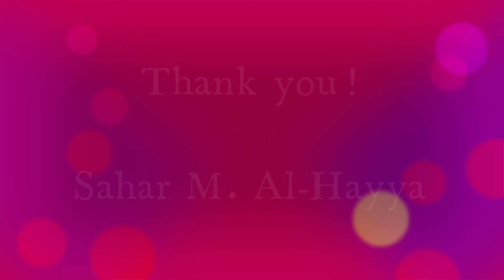My Best Friend - Rula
Sahar talks about her best friend Rula in this video clip. This is a part of her English class project.